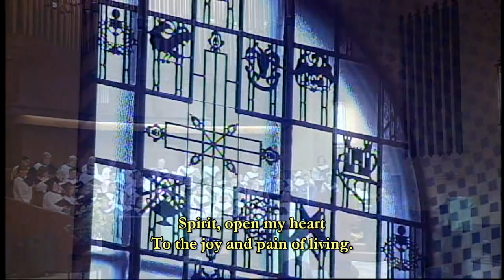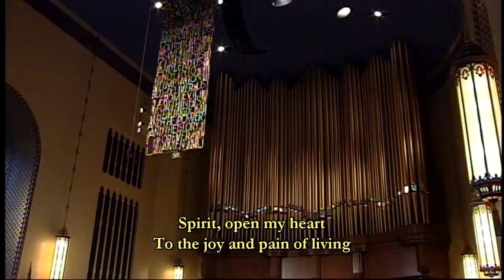Spirit, Open My Heart (WILD MOUNTAIN THYME)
Sung by the Plymouth Choir and Congregation of First Plymouth Church, Lincoln Nebraska on October 16, 2016. Tom Trenney, Organist.